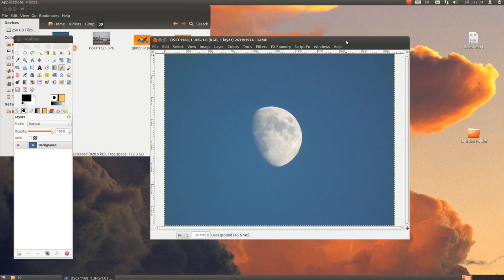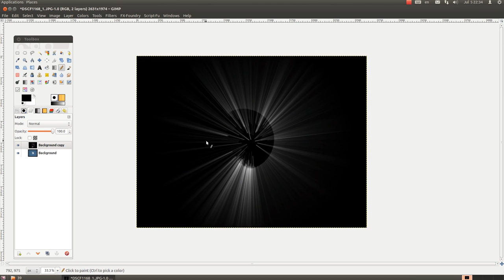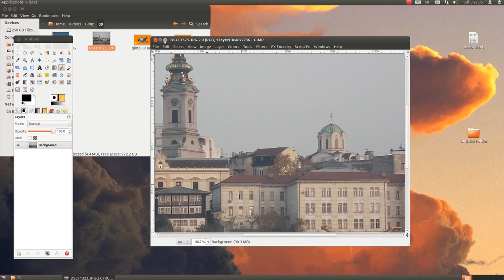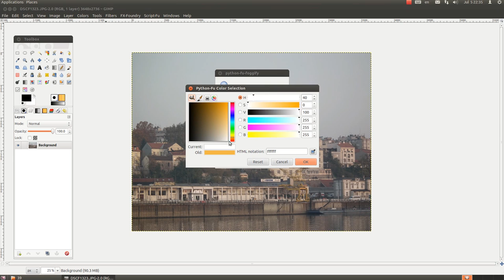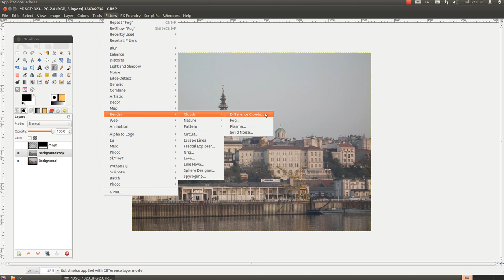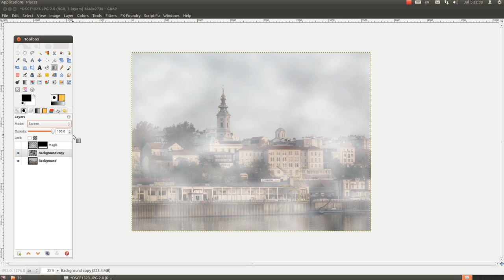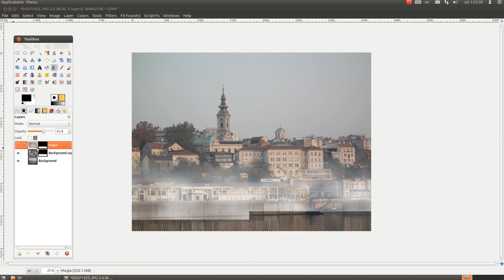Gimp tutorijal 39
Epizoda 39 se sastoji iz dva dela. Prvi deo je prikaz filtera Light rays iz G'mic plugin-a. U drugom delu je prikaz dva nacina pravljenja magle, uz pomoc plugin-a i rucnom metodom.